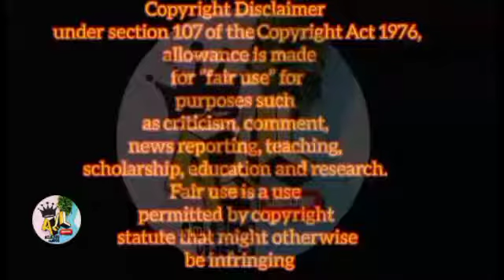2015 OF NOVEMBER